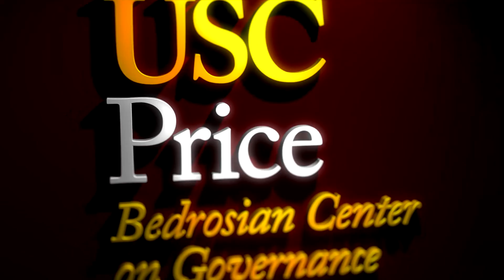Highlights: Authors Meet Critics: Congress & the Civil Rights Era, 1861-1918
Highlights from the roundtable discussion on "Authors Meet Critics: Congress & the Civil Rights Era, 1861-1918."

This roundtable discussion was held during the Midwest Political Science Association (MPSA) 2021 Annual Conference and was sponsored by the Legislative Institutions section and Co-sponsored by the Race, Class & Ethnicity section.

Panelists Sarah Binder, Kimberley Johnson, Ruth Bloch Rubin, and Robinson Woodward-Burns discuss the book Congress & the Civil Rights Era, 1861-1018 with author Jeffery A. Jenkins and Justin Peck.

Featuring:

Jeffery A. Jenkins, USC
Sarah Binder, GW
Kimberley Johnson, NYU
Ruth Bloch Rubin, University of Chicago
Robinson Woodward-Burns, Howard University
Justin Craig Peck, Wesleyan University